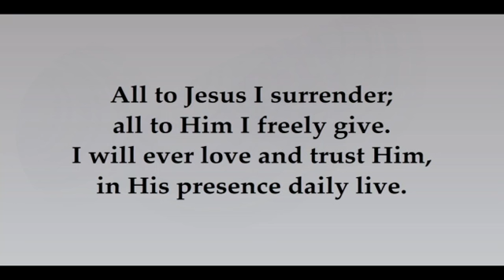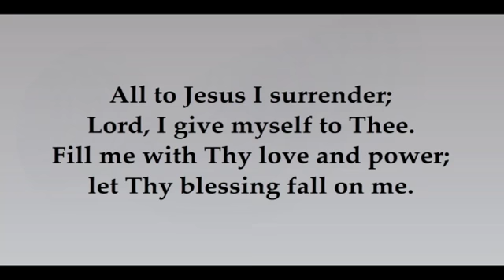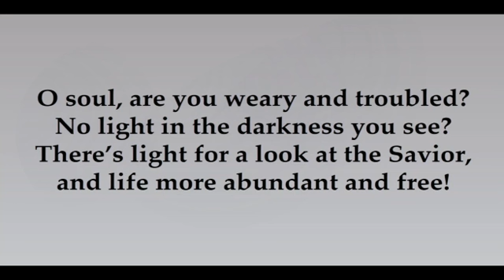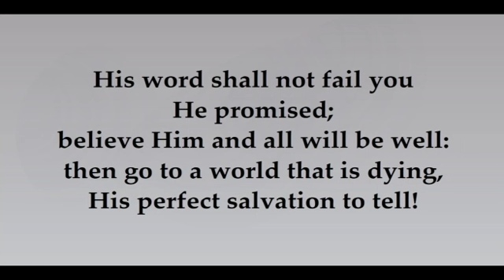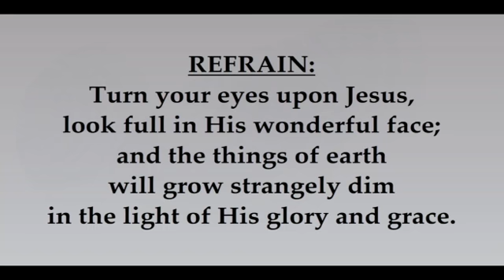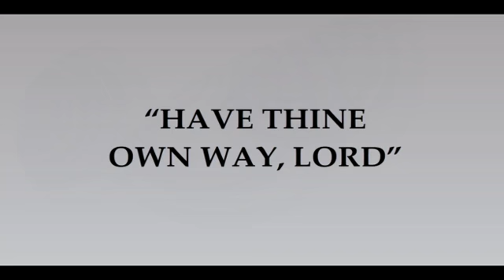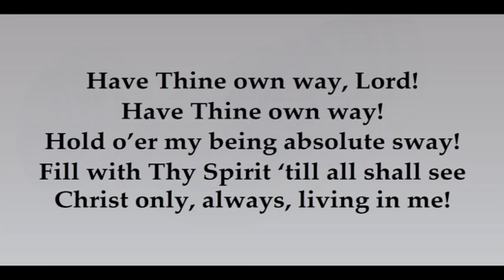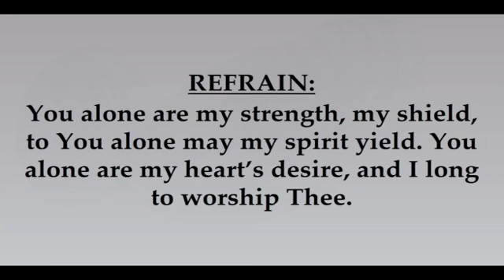Thursday Devotions Feb 18, 2021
Thursday Devotions from Sell Chapel in Masonic Village at Elizabethtown, PA.